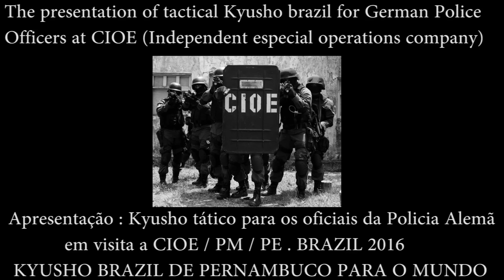Dojo Luas Kyusho Tatico / Para Policia Alemã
The presentation of tactical Kyusho Brazil for German police officers at CIOE (independent especial operations company) at Recife, Brazil. I'm deeply honored for this opportunity, I thank you all.
A apresentação do Kyusho tático Brasil para oficiais alemães no CIOE de Recife, Brasil. Nos estamos profundamente honrados por esta oportunidade, agradecemos a todos.
CONTATO FACE BOOK ALVARO ANDRE NASCIMENTO  / RODRIGO RAMOS